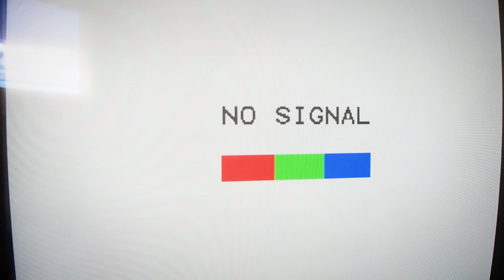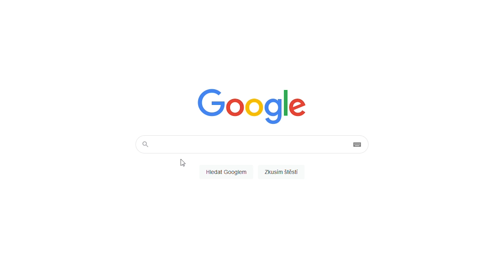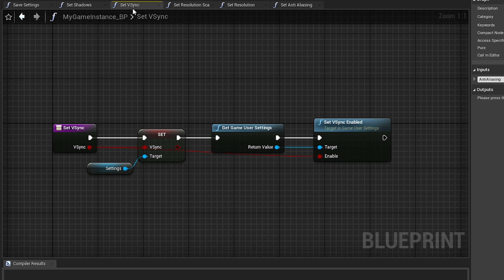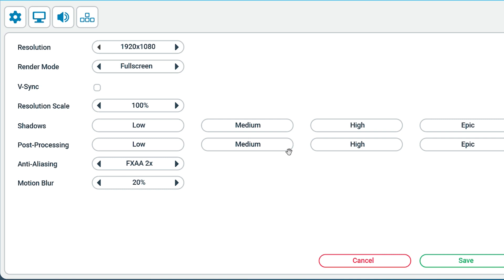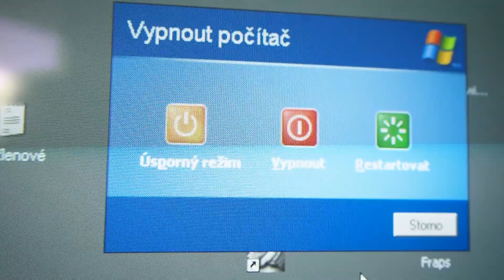What happens if I add Video Settings into this game? | Unreal Engine Devlog #16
For a very long time, Mall Craze has been running on one graphical setting only. This is OK for initial development, but If I want to test the game's performance on multiple machines, I should be able to jump around different settings at that point. This is exactly what we'll do in this devlog.

I also have one little nostalgic trip into the past in this video :) How many of you had the same or similar machine at home? Anyways, I hope you enjoy the devlog!

PS: CRT monitors are HEAVY!

► About Mall Craze
Mall Craze is a shopping center tycoon game created in Unreal Engine where you build, customize and manage your very own shopping center. I've started working on this indie game on October 2019. It is a solo project of mine, where I make everything from programming, to asset creation and all the other things that are needed in game development.

► Content:
0:00 - We All Want More FPS
1:27 - 3 Basic Ways To Have Better Framerate
2:38 - Adding Video Settings
4:06 - Big Video Coming Next Week